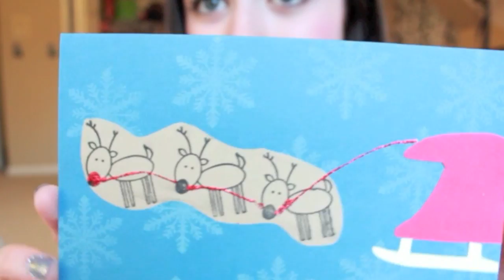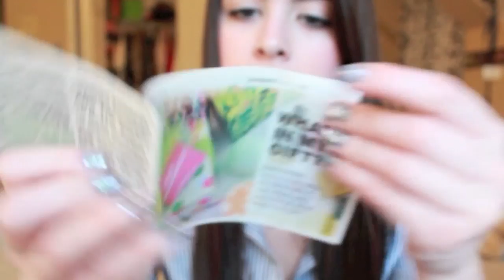Christmas Haul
...sort of...

- - - - more info - - - -

I have permission to use her music in my videos.

Make sure you are following me on Twitter for daily updates on my Life!

FTC: I bought everything, unless otherwise stated in the video :) not being paid, etc. etc.